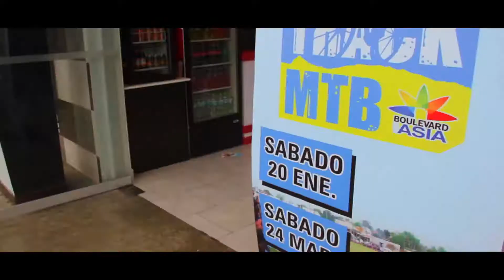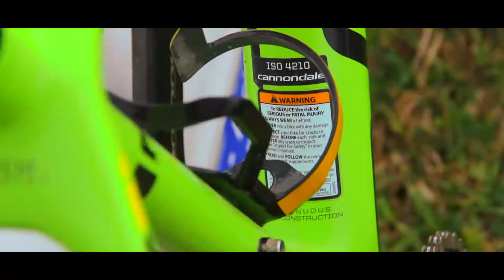SHORT TRACK 2018 - 1ra fecha